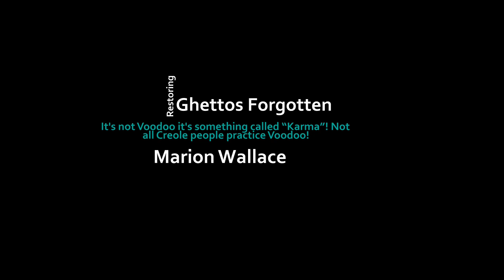It's not Voodoo it's something called Karma! Not all Creole people practice Voodoo! | Marion Wallace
Learn how you can use InBox Dollars to earn extra money online.

If you are like me, you like vegetables, but eating enough to achieve optimal nutritional value is too much. Living Green SupremeFood is the answer.

Through the Black Men Lead rite of passage initiative, we pride ourselves in developing and preparing young Black males to become functional Black men. However, we cannot lose sight of the need to create a safe space for Black adult males to release, vent, be vulnerable, and seek help.

"I'm good" can no longer be a default response when a Black man is asked how he is doing.

Chasing the Ghost: The Quest for Black Wealth ~ Introducing The Black Wealth Project

Blacks are consistently ranked last in every statistical category associated with socioeconomics and wealth accumulation. The question is what are we going to do about it and when do we plan on getting started?